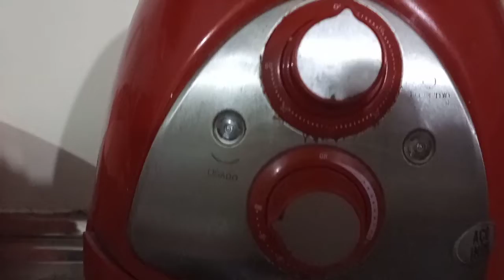como fazer custrela assada na aifrai macia e suculenta com um segundo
custrela assada na aífrai com segredo revelando no final do vídeo assista até final